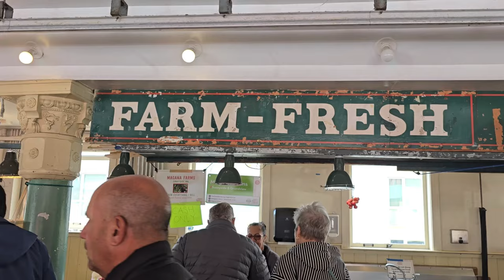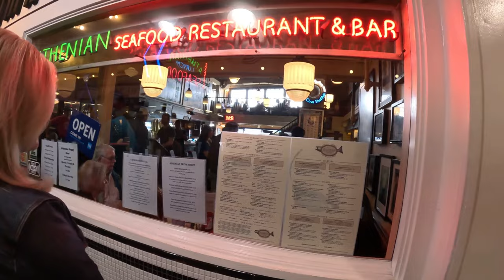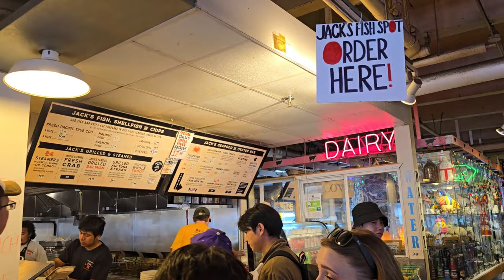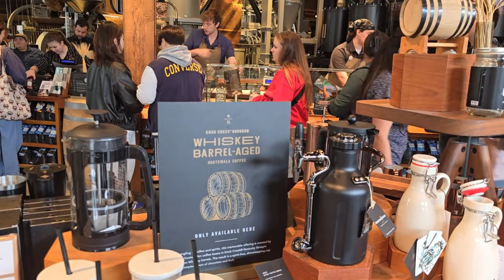ตลาดปลา 117 ปีมันมีอะไรดีกว่าที่คิด -Seattle Washington - USA EP 11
This week is about Pike Place and Seattle.

The market is a must-go spot for tourists looking for fresh local products.

It is worth-it to check out the original Starbucks.